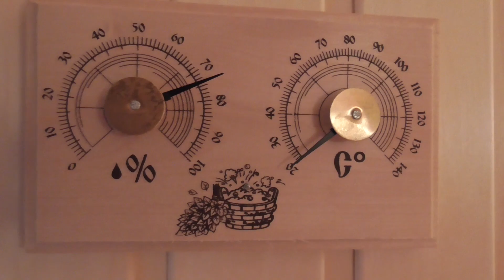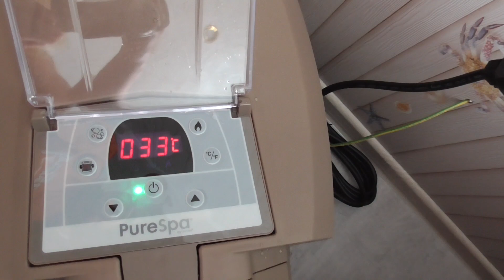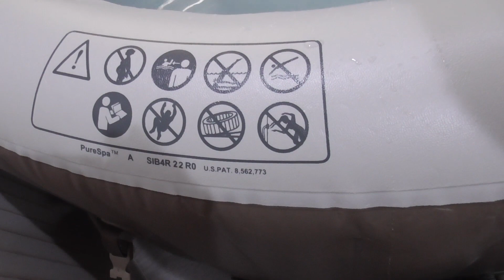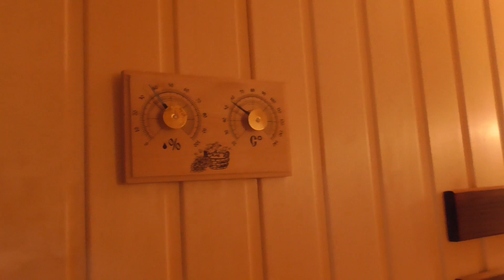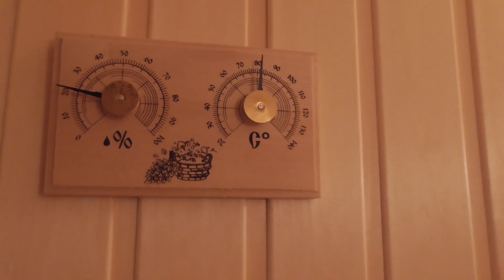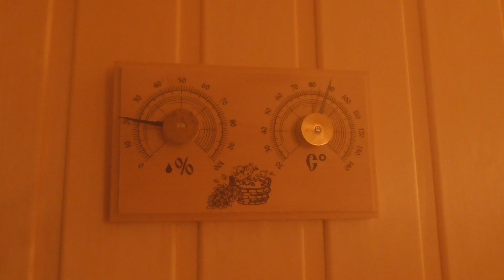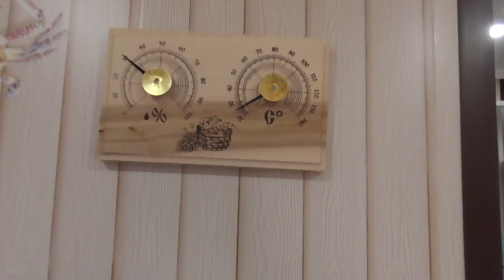САУНА В ДОМЕ СВОИМИ РУКАМИ! ОТКРЫТИЕ!!!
Сделали в доме из зала сауну. Сауна в доме своими руками. В этом видео мы открываем нашу сауну. Парная своими руками в частном доме. Эксплуатация сауны. Надувное СПА джакузи PureSpa Bubble Intex 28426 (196x71см) Душевая кабина своими руками. Раки, пиво! 🧷

и из фонотеки Ютуба.